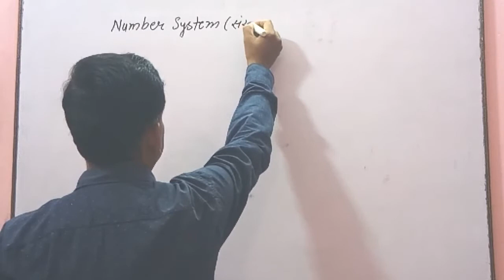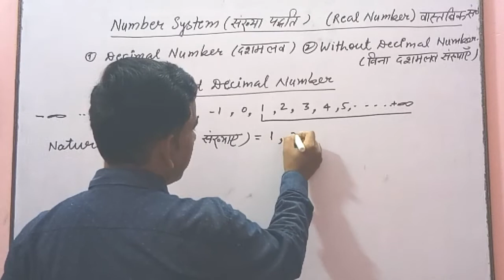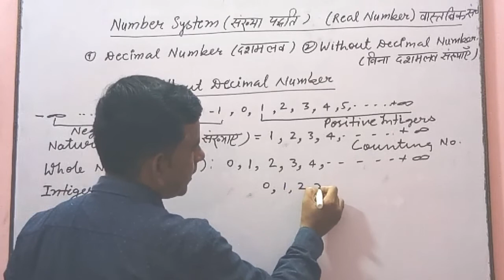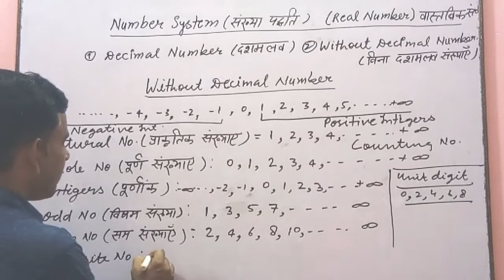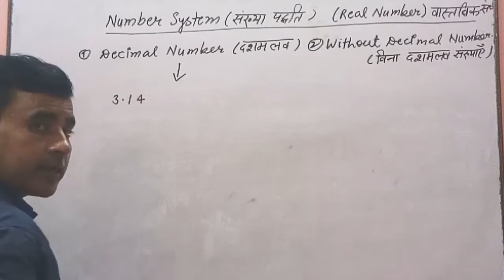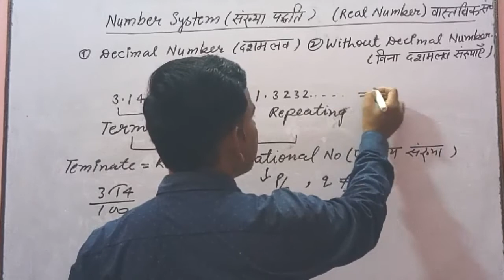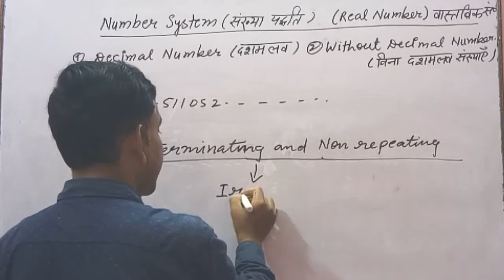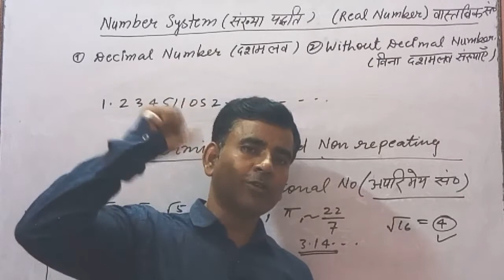Class 9&10 math , Ex 1.1 Introduction |Number System |Ncert Maths class 9 Ex 1.1 Introduction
In this Video you will learn about classification of real number such as rational. irrational, intigers, whole number , natural number, Odd number, even number, co prime number and composite number.

Class 9 maths Chapter 7 Ex 7.4 q1,  class 9 math Ex 7.4 q5, class 9 ex 7.4q6,

In this Vedio we will learn how to Solve question 1 to 6 Ex 7.4 Chater 7 Triangle. class 9th ncert math.

Class 9 math Ch 6 Lines and Angle , Introduction to Lines and angle , concept of Lines and angle

गुणनखंड, गुणनखंड विधि
गुणनखंड कक्षा 9
गुणनखंड ज्ञात कीजिए class 9
गुणनखंड ज्ञात कीजिए
गुणनखंड विधि से वर्गमूल निकालना
गुणनखंड की संख्या
gunankhand kaise banaya jata hai
gunankhand ki sankhya gyat karna gunankhand class 9
# gunankhand math
gunankhand math class 8
gunankhand vidhi
# gunankhand

wifistudy math
number system easy method